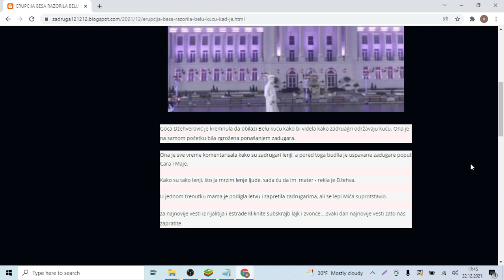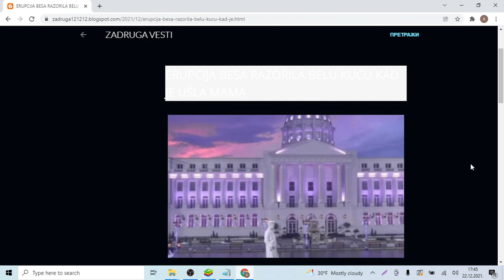ERUPCIJA BESA RAZORILA BELU KUĆU KAD JE UŠLA MAMA